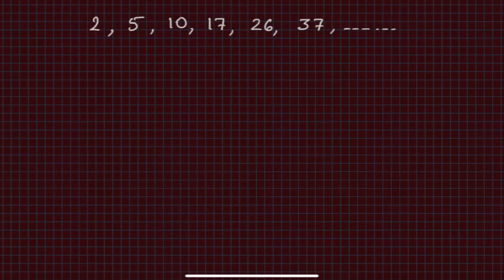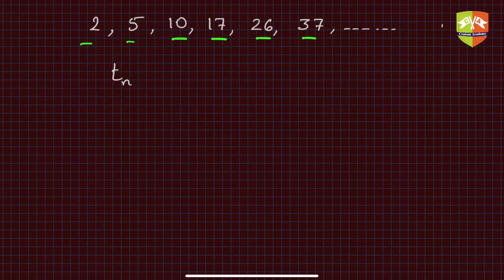Sequences and Series 05: Sequences with Quadratic Relation between n-th term and 'n'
Chapter Name:  Sequences and Series
Topic: Sequences with Quadratic Relation between n-th term and 'n'
Grade: X
Author: Tushar Sinha

Sequences with Quadratic Relation between n-th term and 'n'
t(n) = An^2 + B n + C, where A, B and C are Rational Numbers.